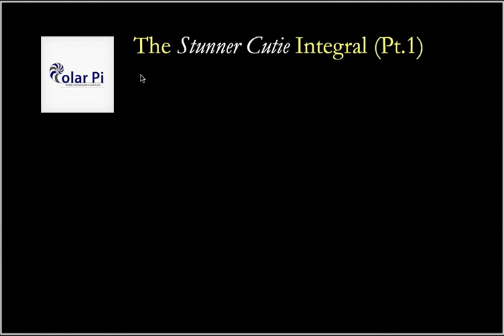The Stunner Cutie Integral (Pt.1)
1) He is incredibly narcissistic and promotes himself shamelessly.
2) He misleads and confuses.
3) He pushes people away from Jesus Christ God, the Holy Trinity, the one and only messiah.  White Jesus does all three of the above and more -- matching the ways of Satan.